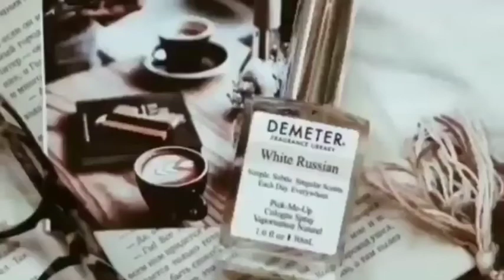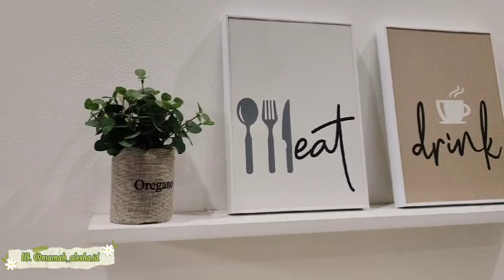Menyambut ramadhan kita bersilahturahmi ke sesama youtuber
Assalamualaikum mam dan teman teman semua,,,terimkasih banget yg udah mau klik video aq dan mau cek deskripsi aq,,,

BERTEMAN JUGA YU DI IG AKU BIAR TAMBAH AKRAB
Instagram sebagai @mamah_alesha.id.

COOPERATION AND ENQUIRIES
📩 VIA EMAIL  OR INSTAGRAM DM

DAPATKAN SEMUA KEBUTUHAN MU HANYA DENGAN SATU KLIK SAJA DENGAN HARGA BERSAING DISINI👇👇👇

Edit thumbnail ➡ picsart & pixellab
Edit video ➡ kinemaster diamond Video record by ➡hp vivo v20